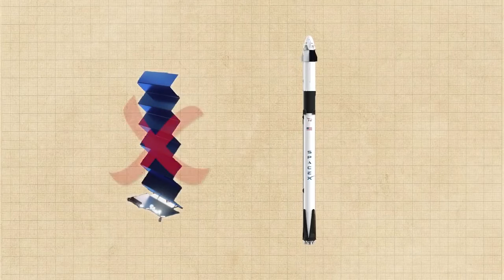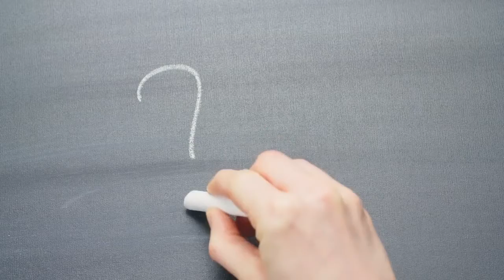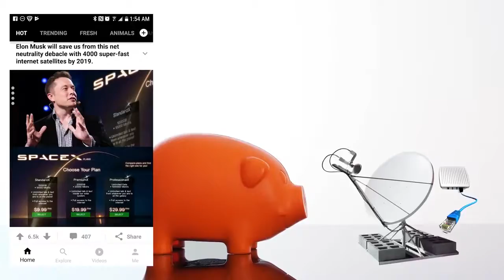Зачем Илону Маску проект «Starlink»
24 мая 2019 года произошло историческое событие — люди по всему миру устремили свою взгляды в небо в ожидании бесплатного интернета. В тот день были запущены первые 60 из 12000 спутников, давшие начало системе Starlink — амбициозному проекту Илона Маска, который обещает к началу 2020 года покрыть всю Землю высокоскоростным интернетом. Как же будет работать проект стоимостью 10 миллиардов долларов? И каковы цели SpaceX?
В видео автор рассуждает, зачем SpaceX хочет стать крупнейшим провайдером на планете.